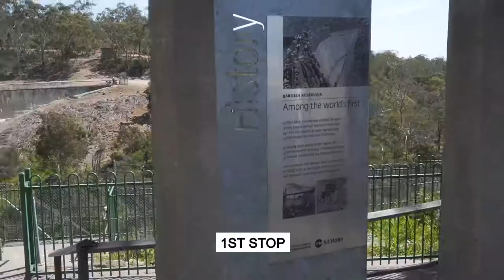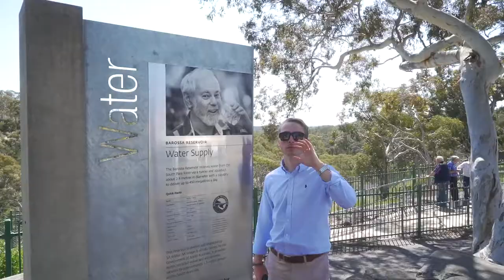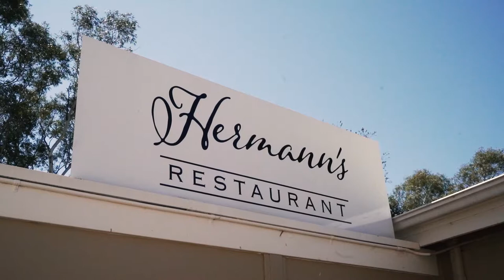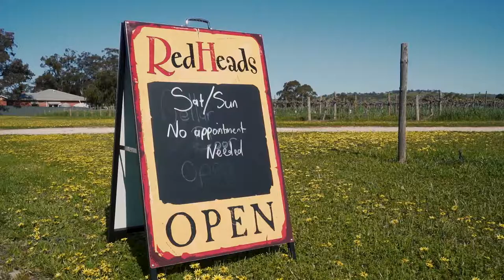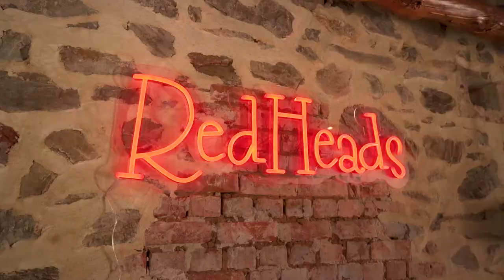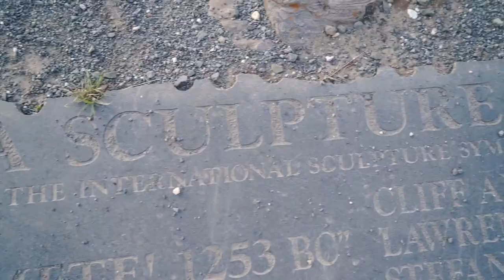Barossa Valley Wine Experience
6 friends take on the Barossa valley, driving on the sunny highway to the whispering wall, cracking jokes about whistles and getting overly excited about a dam.

Setting sail to @chateauyaldara enjoying the scenery and the food mmmm. Then heading to the innovative @redheadswines goddamn that was cool to drink out the vats with the chiefs of knowledge!

Then we headed for that magnificent South Australian sunset, gotta love a view.

Filmed & edited by @hamishroland